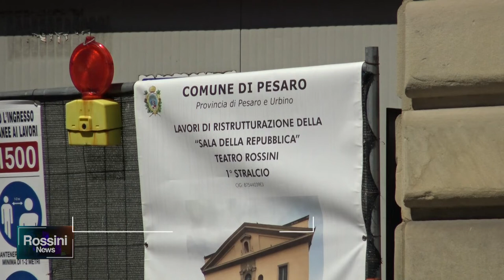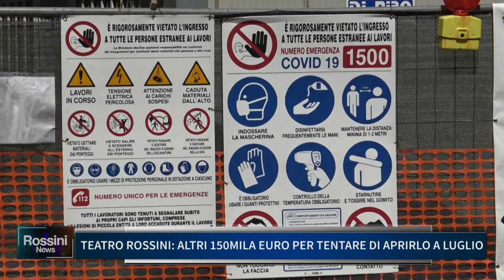TEATRO ROSSINI: ALTRI 150MILA EURO PER TENTARE DI RIAPRIRLO A LUGLIO